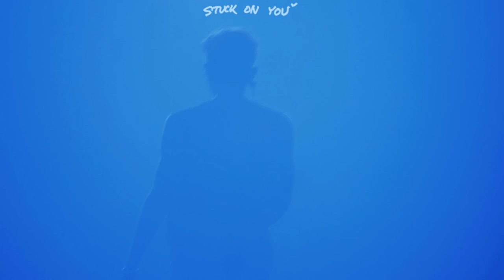2016.08.07 L.O.E PHOTO (종업 feat. 방용국)